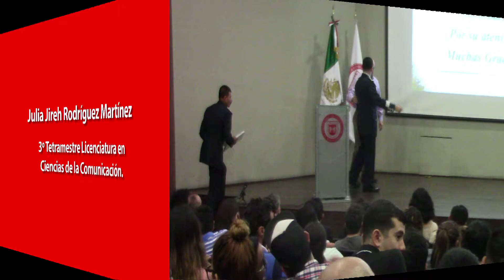SíUMM AL MINUTO - Fuerzas Armadas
Queda prohibido la reproducción total o parcial de este contenido audiovisual, por cualquier medio o procedimiento, sin para ello contar con la autorización previa, expresa y por escrito de SíUMM.